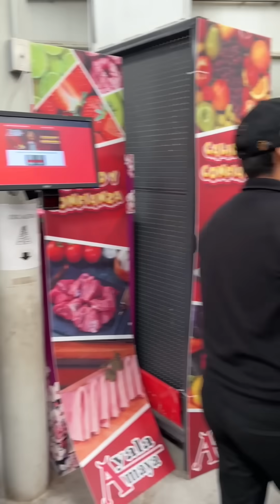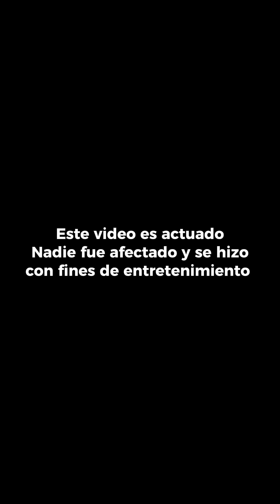Todos quieren de mi Salchicha 😅